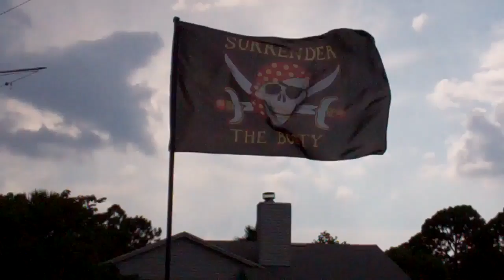Major Boat Ride